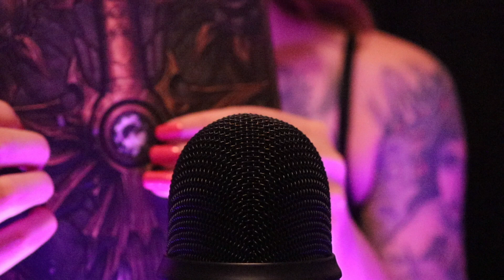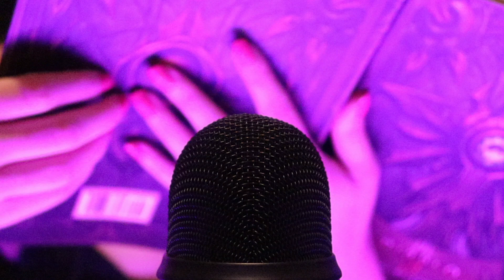ASMR - Geeky Triggers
I hope you enjoy  those triggers! I'm still learning its not perfect. I'll bring better triggers in the next vid 8)